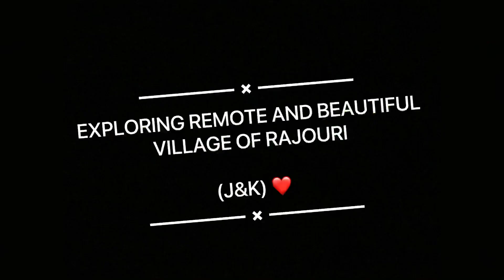YOU WON’T BELIEVE THIS IS IN OUR TOWN || Rajouri || J&K ❤️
Hey guys welcome back to my youtube channel.In this video we explored the beautiful village of Rajouri .So if you like this video please subscribe to my youtube channel ❤️ and share this with your friends ❤️❤️